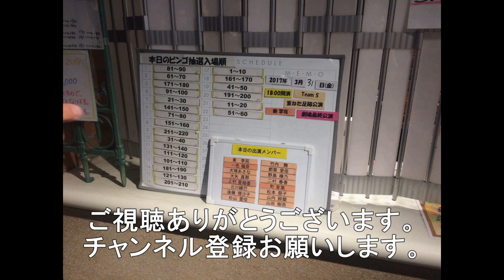下関駅前のシ－モ－ルの前から下関駅付近まで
山口県下関市のシ－モール前からの動画です。
クリスマスイルミネーションが飾っています。